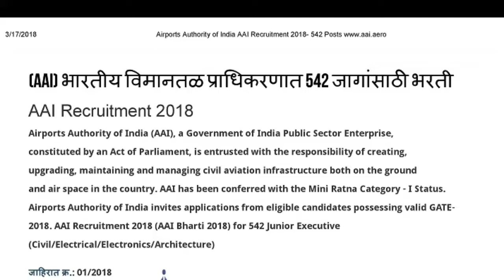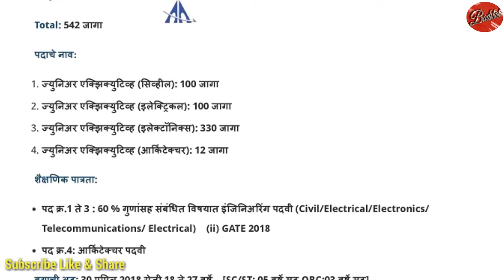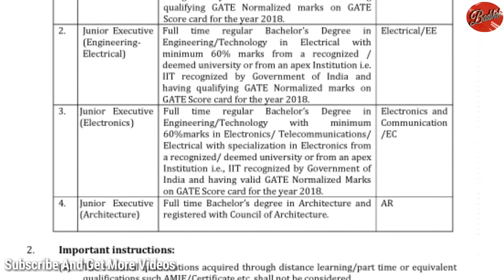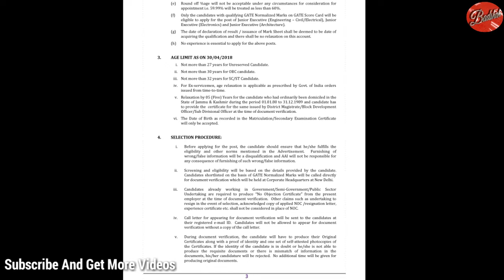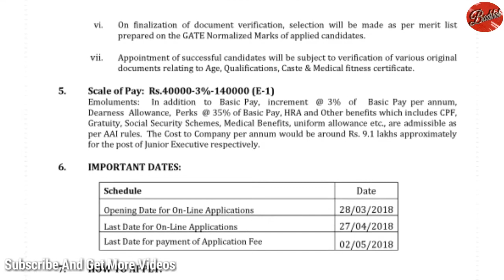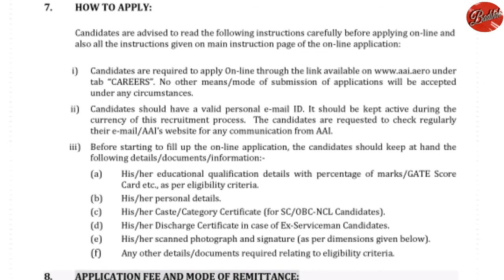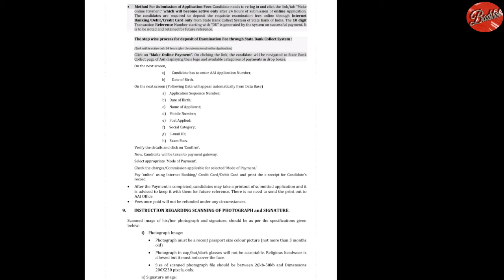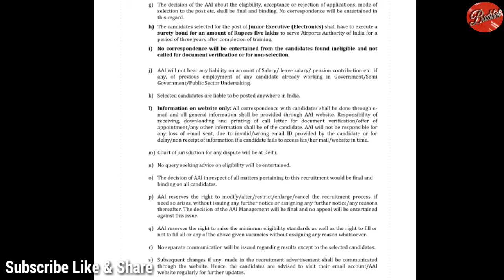Airports Authority of India Recruitment 2018 || AAI Recruitment 2018